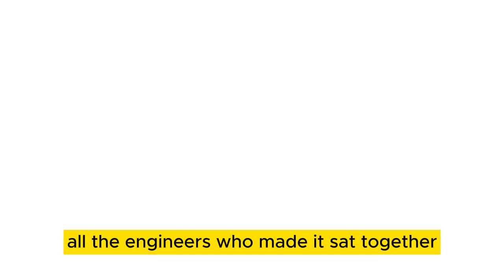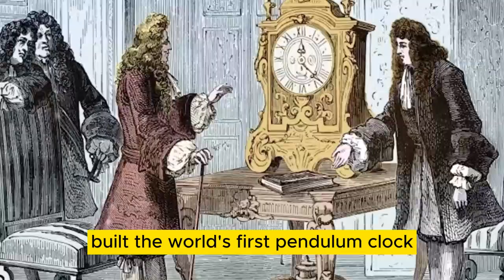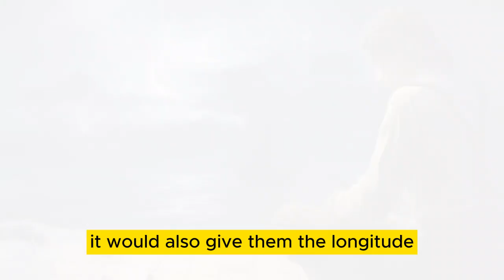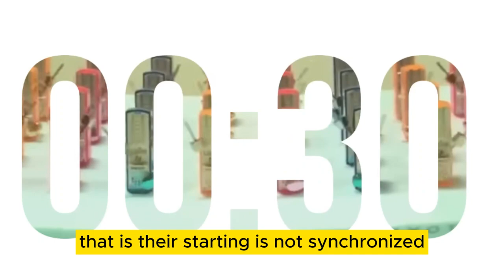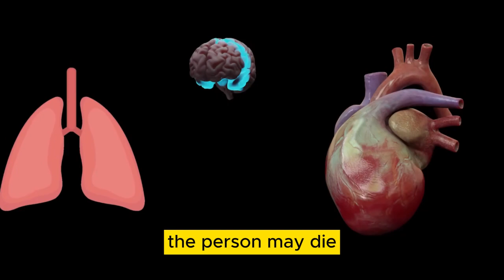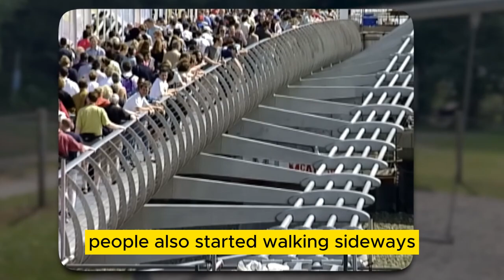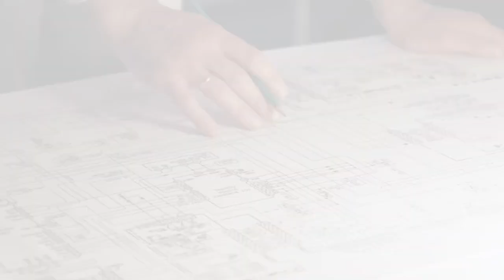Never Twist This Physics LAW ! The Results are HERE ....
we do our best to gave the best knowledge about todays world from facts to scientific  discoveries .
PEOPLE MAY SEARCH FOR :
The Wibbly Wobbly Millennium Bridge in London
How Did Engineers Fix London's Wobbly Millennium Bridge? | Massive Engineering Mistakes
2000: 'Wobbly' Millennium Bridge Closed Days After Opening
Engineer Chris Wise Talks About the Millennium Bridge
Secrets of Millennium Bridge
London Millenium Bridge Opening
A Look At The Millennium Bridge, London
Biggest Mystery of Physics, How Engineers Solved it?